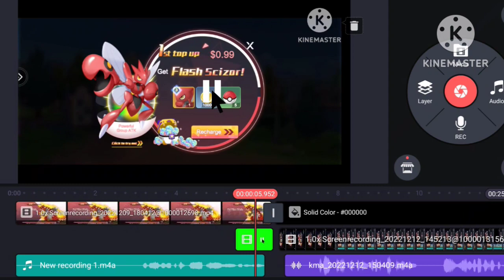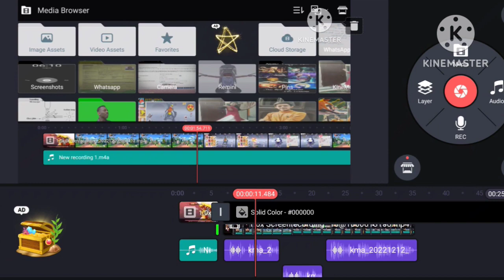Monster Gym Championship Gameplay Walkthrough (Android,iOS)- Part 8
Monster gym championship part 8
gaming
gameplay walkthrough part 8
Pokemon game gameplay
MONSTER GYM CHAMPIONSHIP 8 PART OP
Pokemon games, best game , open world game , Pokemon open world game , gym championship gameplay.